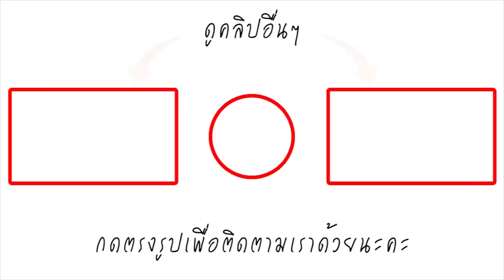ให้ภาพเล่าเรื่อง! แมท ทำหน้าที่ คุณนายโบนันซ่า เคียงข้าง สงกรานต์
ปาหัวใจใส่รัวๆ กับคู่รัก แมท ภีรนีย์ และ สงกรานต์ เตชะณรงค์ ที่ฝ่าดราม่ามาได้ จนล่าสุดเปิดตัวควงกันออกงานแล้วจ้า...

แกรนด์โอเพนนิ่งออกงานคู่เรียบร้อย โดย สงกรานต์ โบนันซ่า พาแฟนสาว แมท ภีรนีย์ ออกงานกาแฟ Thailand Coffee Fest. อย่างเป็นทางการ ซึ่ง สาวแมท ก็ทำหน้าที่ (ว่าที่) คุณนายโบนันซ่าได้ดี สง่างาม เคียงข้าง สงกรานต์

เรียกว่าสบายใจ หมดปัญหา จับตาดูดีๆ งานนี้อาจมีเรื่องราวดีๆ คริ...